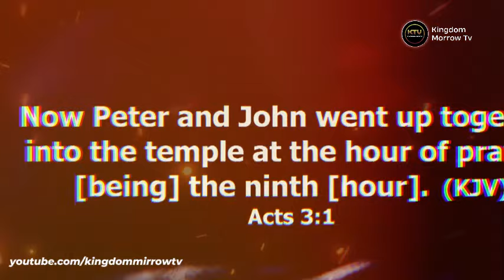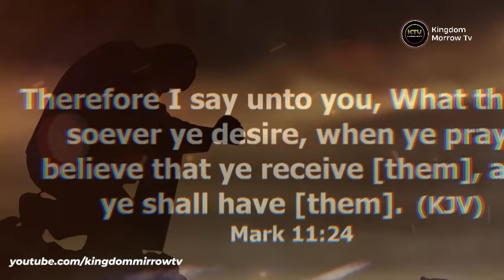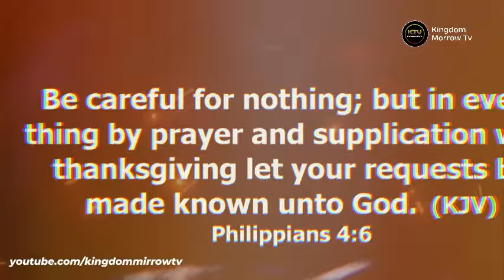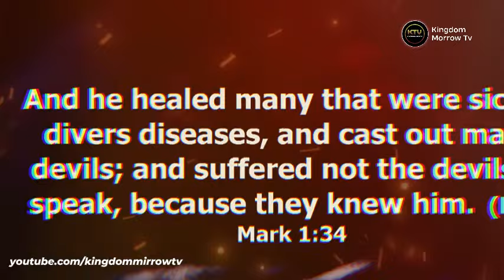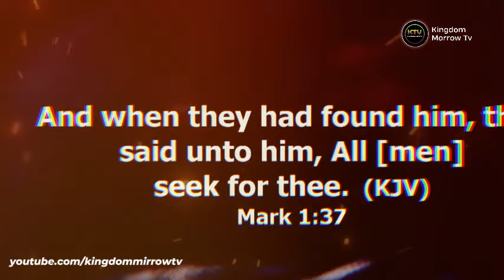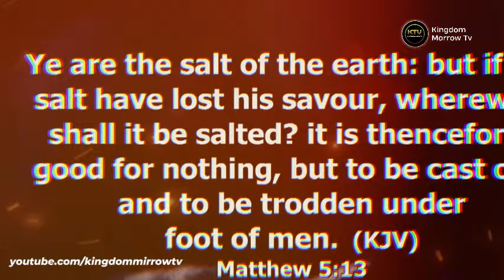THIS IS HOW TO BUILD A SYSTEMATIC PRAYERLIFE THIS YEAR || APOSTLE JOSHUA SELMAN